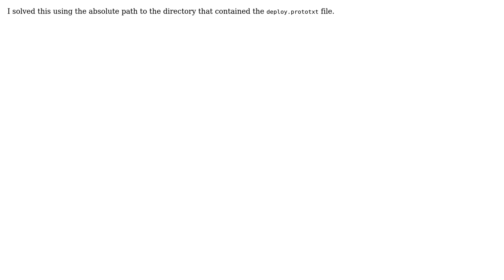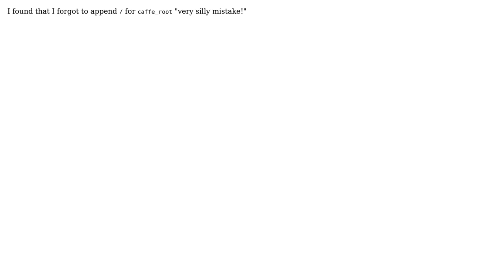RuntimeError while opening deploy.prototxt (3 Solutions!!)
RuntimeError while opening deploy.prototxt

With thanks & praise to God, and with thanks to the many people who have made this project possible! | Content (except music & images) licensed under CC BY-SA | Music | Images & others | With thanks to user lmart999 user Ehab AlBadawy user ahmed ibrahim and the Stack Exchange Network Trademarks are property of their respective owners. You are responsible for your own actions.